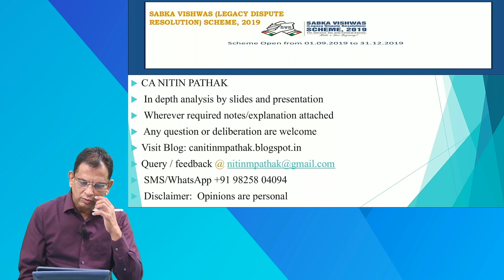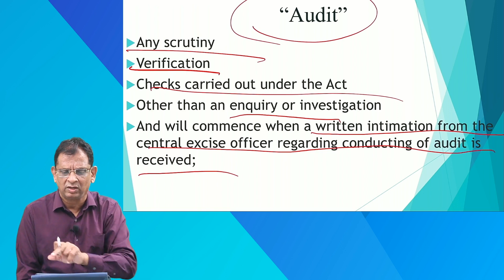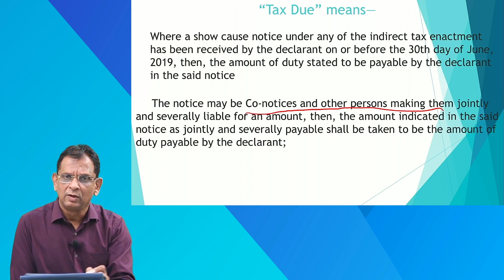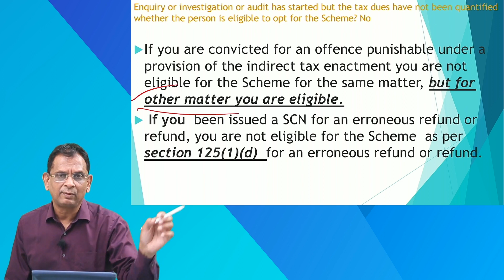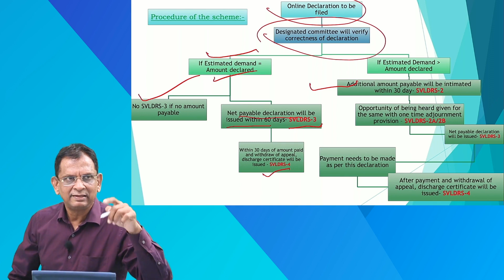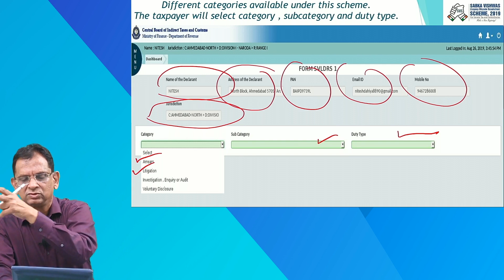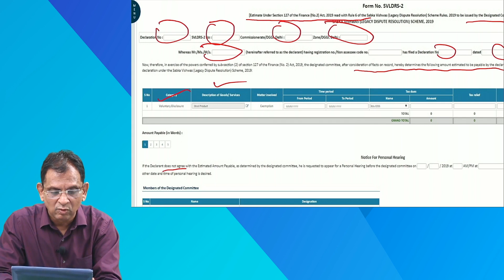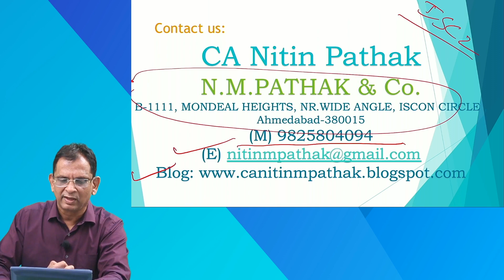SABKA VISHWAS (LEGACY DISPUTE RESOLUTION) SCHEME, 2019 by CA NITIN PATHAK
In depth analysis by slides and presentation
ON SABKA VISHWAS (LEGACY DISPUTE RESOLUTION) SCHEME, 2019 by CA NITIN PATHAK